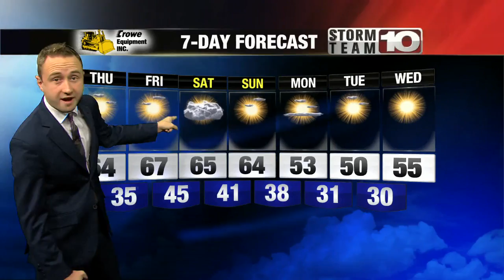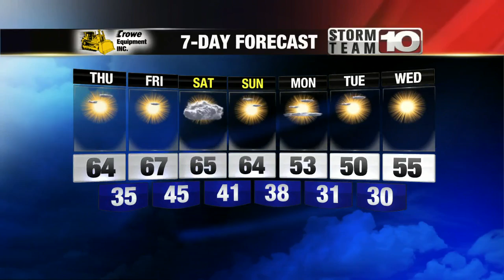Thursday: Mostly sunny, breezy. High: 64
Sunny and windy for the afternoon!